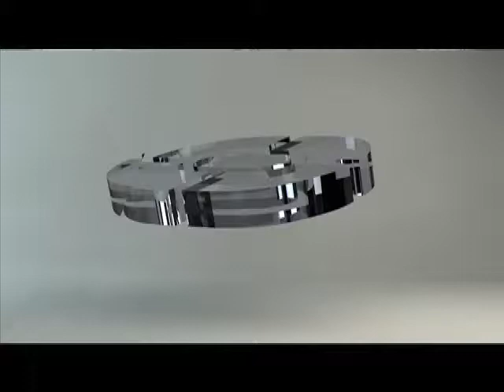Opinion d equipo de transición y participación de diputados y regidores en funciones COE